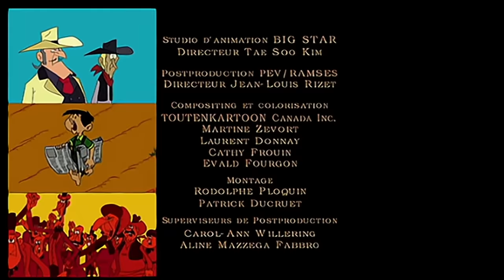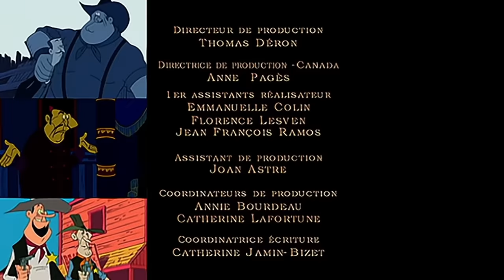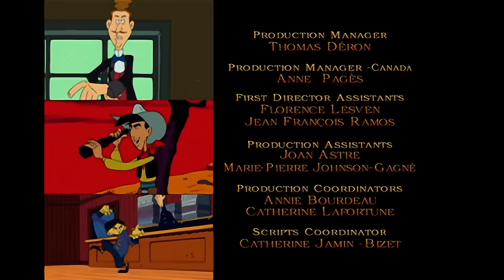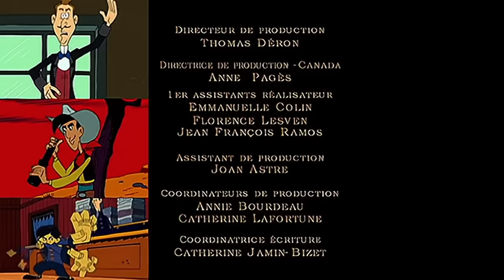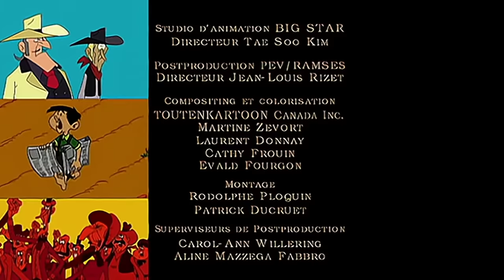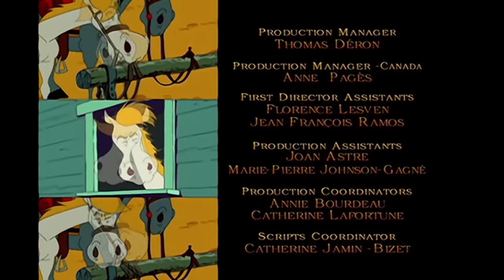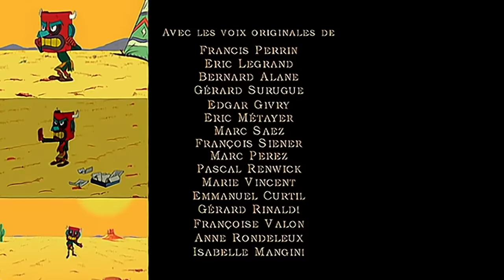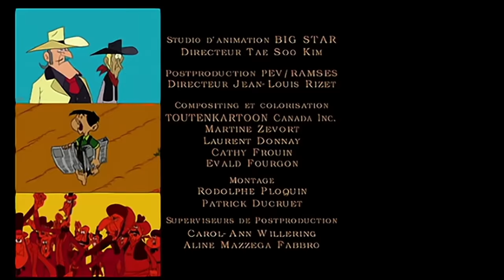LES NOUVELLES AVENTURES DE LUCKY LUKE - Nouvelle Compilation #28